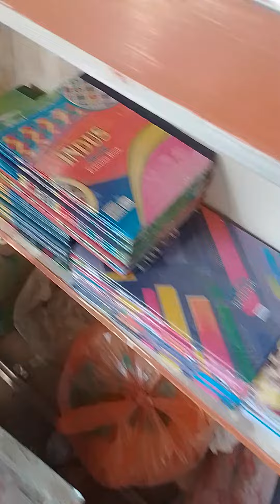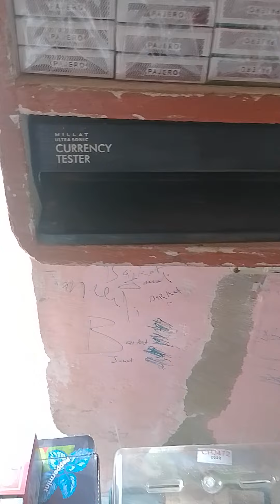Shop New Products || Shop Vlog || My Vlogs || Whito Cat || 2023